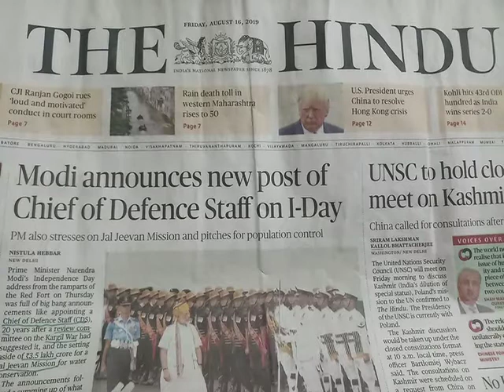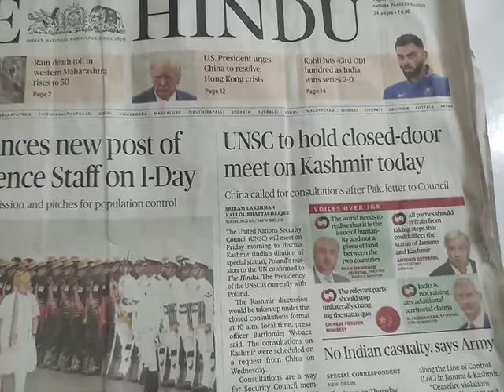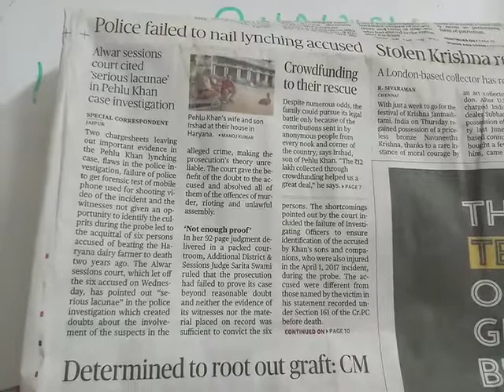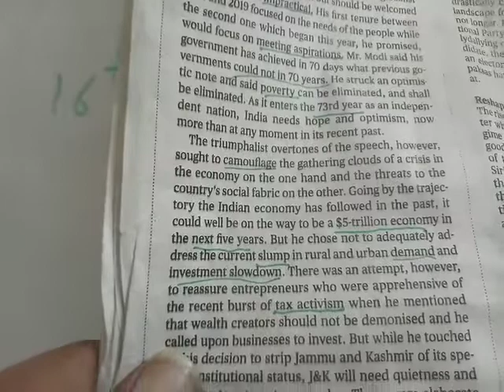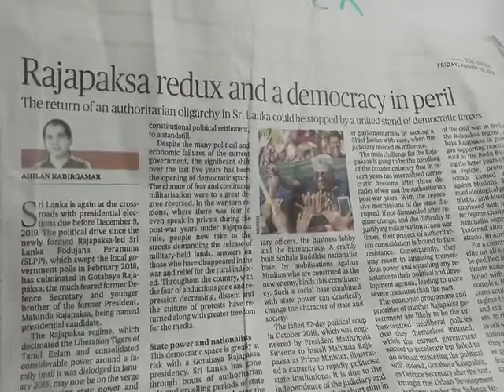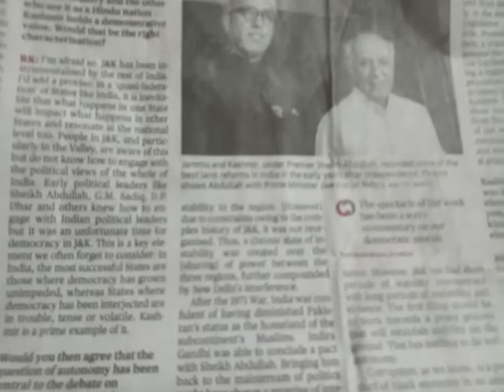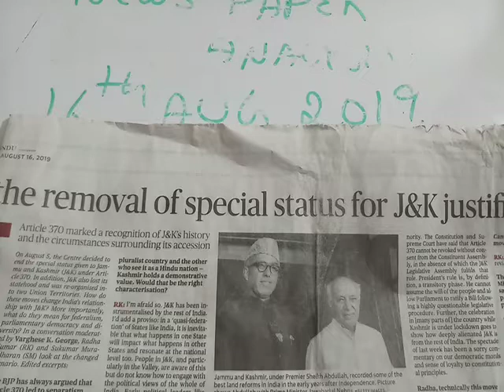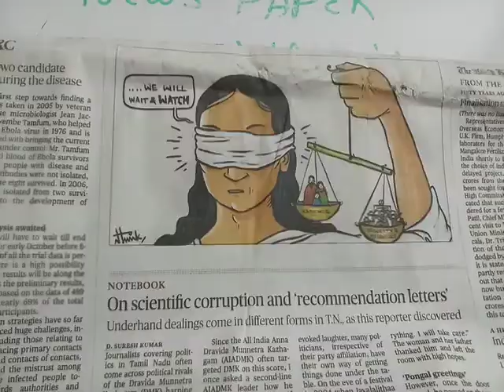THE HINDU NEWS PAPER ANALYSIS 16AUG 2019 IN TELUGU